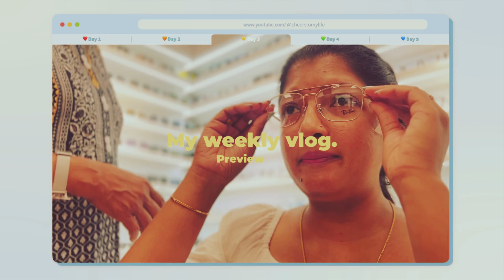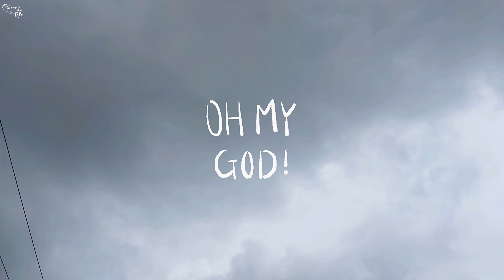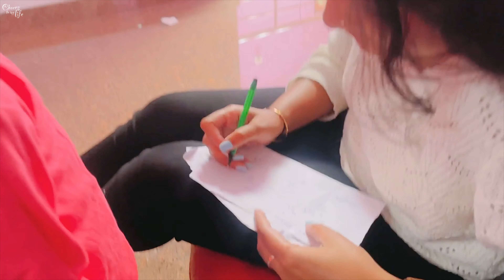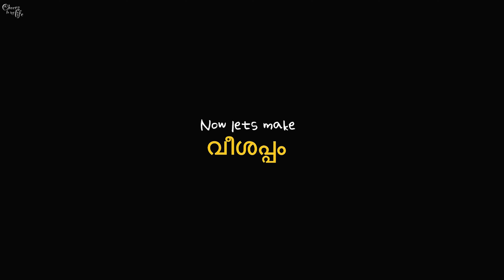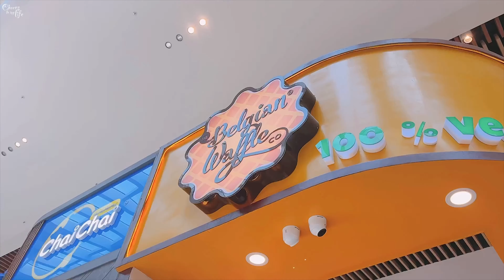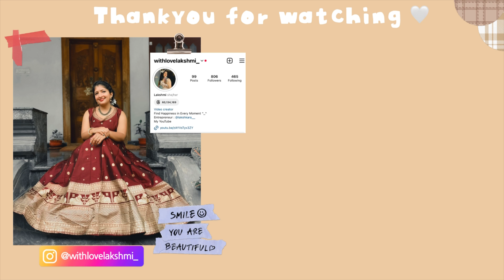Meeting friends | Manaveeyam Veedhi | Cooking വീശപ്പം & Greenpeace curry 👩‍🍳 | Shopping 🛍️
Hey friends ,

We went to my bestfriend home and spend some quality time there. Then at evening we went to meet my college-mates after so longgg at Musuem , Captain Lakshmi Park & Manaveeyam Veedhi (night). Enjoyed alot 🤗. Next day i had an eye checkup and bought new specs 👓 and did a small shopping 🛍️. Decided to shoot breakfast which was Veeshappam & Greenpeace Curry 🍛 . Hope you enjoy this video. ❤️